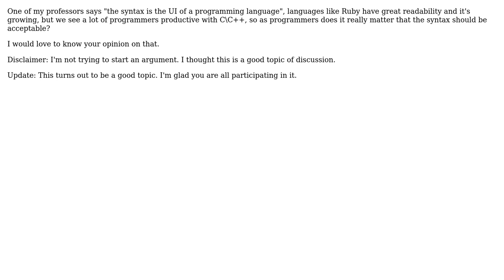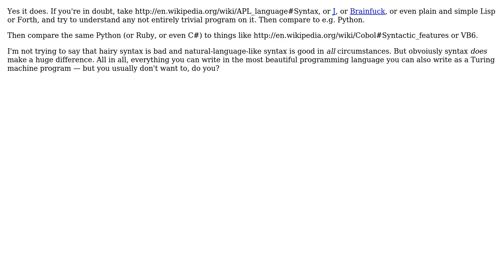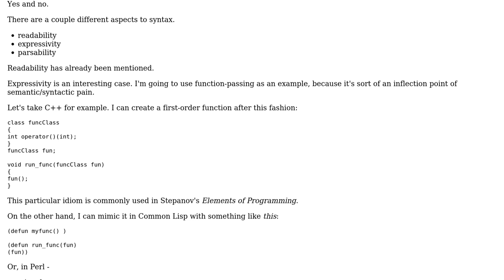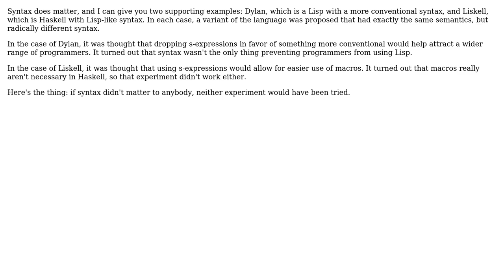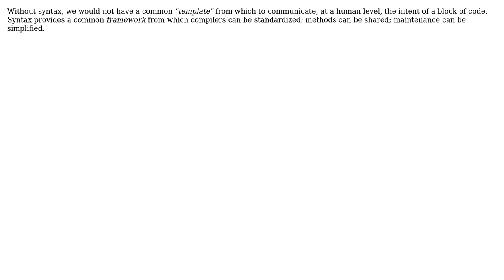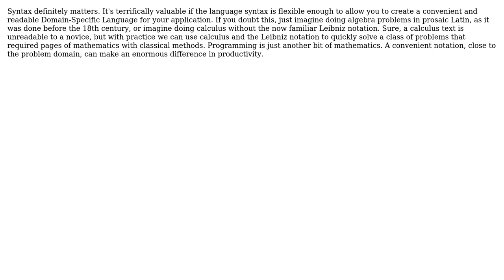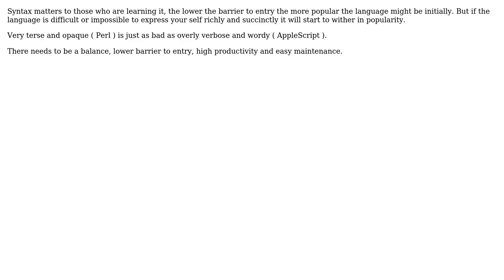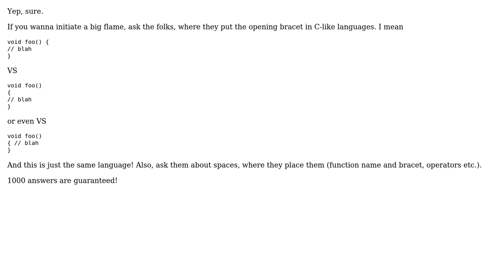Does syntax really matter in a programming language? (16 Solutions!!)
Does syntax really matter in a programming language?

With thanks & praise to God, and with thanks to the many people who have made this project possible! | Content (except music & images) licensed under CC BY-SA | Music | Images & others | With thanks to user unixman83 user spong user Saif al Harthi user Rei Miyasaka user Paul Nathan user Omega Centauri user Mason Wheeler user Lennart Regebro user Larry Coleman user Kurtis user kevin cline user Ingo user IAbstract user ern0 user berry120 user ashokgelal user 9000 and the Stack Exchange Network Trademarks are property of their respective owners. You are responsible for your own actions.